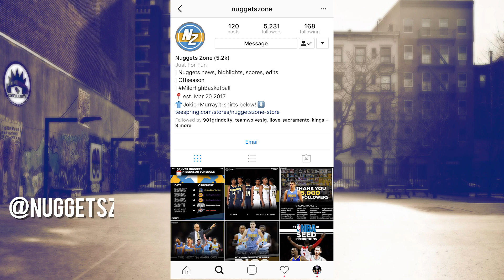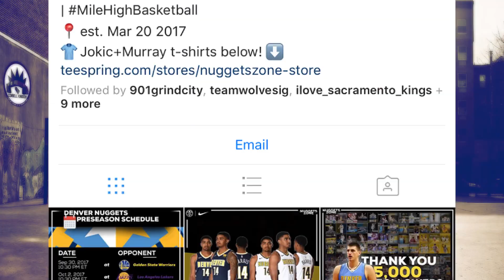Social Buzz Around the NBA Ep. #2: Denver Nuggets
It has been a busy offseason for members of the Denver Nuggets and we give you the rundown! Let us know which player has had the most interesting offseason. Join the conversation right now!

► Make sure to download the Valley Tire Center mobile app, register and turn on your notifications to get free tire balancing. Check our their website for details